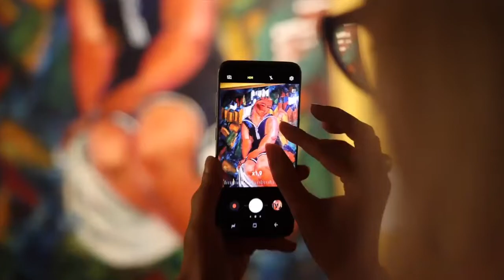Dufy a Roma, il pittore della gioia tra colori selvaggi e Belle èpoque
Un'esplosione cromatica. I paesaggi segnati da colori infuocati e multiformi, le silhouette dinamiche e sintetiche che guizzano negli scorci cittadini, che danno la misura di una vita moderna e mondana. Ma anche i simboli dell'elettricità: queste mille luci brillanti e caleidoscopiche che pulsano sulle tele restituendo l'anima industriale della metropoli di inizio '900. Parigi e non solo. Campagne lungo la Senna, marine mediterranee e viaggi in Italia, fino alla Sucilia. Sono gli elementi che caratterizzano l'estro del pittore francese Raoul Dufy maestro vissuto tra il 1877 e il 1953, famoso per la ricerca sui colori, influenzata dalla lezione di Monet e Pissarro, e maturata in chiave espressionista sulla lezione di Cézanne e soprattutto Matisse. Lo racconta la bella mostra "Raoul Dufy. Il pittore della gioia" a Roma, dal 14 ottobre al 26 febbraio a Palazzo Cipolla, che raccoglie 160

Servizio di Laura Larcan - Video di Francesco Toiati